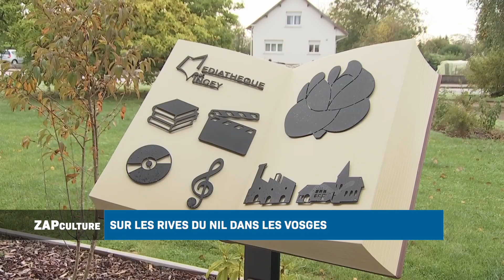Zap culture du 24 octobre 2024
La culture dans le Grand Est !